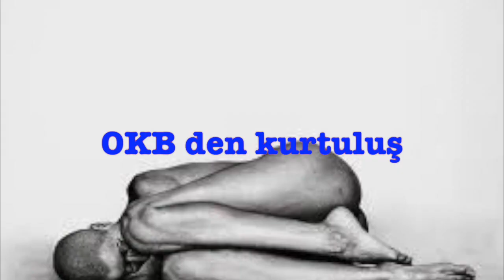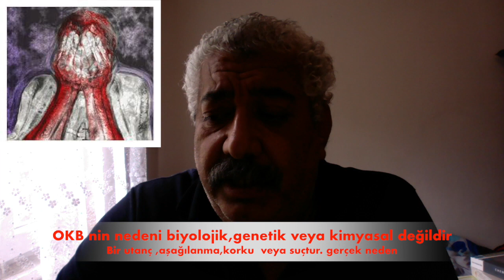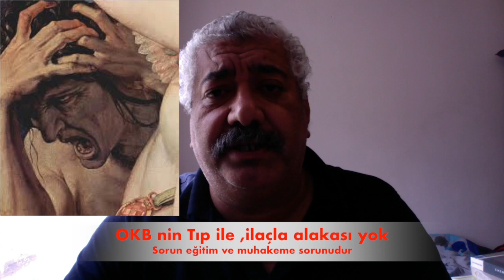OKB den kurtuluş. OKB nin Tıp veya ilaç ile alakası yoktur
OKB nin gerçek nedeni geçmişteki bir utanç,aşağılanma,bir suç gibi sosyal sorunlardır. Beyin kimyası,genetik gibi nedenler değildir. Bu sebeble Tıp veya ilaçla uzaktan yakından alakası yoktur. Psikoeğitimle çözülür.